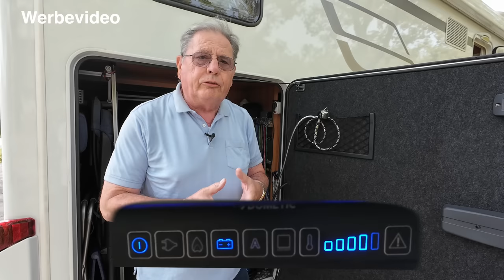Unsere praktischen Urlaubshelfer + Ursi fährt das Wohnmobil zum ersten Mal - Nr. 289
Nach einem Urlaub ist man auch um die Erkenntnis reicher, welche Dinge, die man dabei hatte nützlich gewesen sind.
Wir zeigen euch hier, welche unserer vielen Utensilien, die wir immer dabei haben uns gute Dienste bei der letzten Reise getan haben.
Anschließend fährt Ursi zum ersten Mal unseren Gustl und ihr könnt sie dabei beobachten.

00:00 Intro
01:48 Powerstation von EcoFlow
05:10 Heckgaragensystem von Remectro
07:09 E-Bikes von RSM
09:04 unsere Induktions-Kochplatte
11:35 Glaskeramik Versiegelung von Gerd Seiter
14:31 Zusammenfassung
17:15 Ursi fährt zum ersten Mal den Gustl

Die gezeigte Induktions-Kochplatte